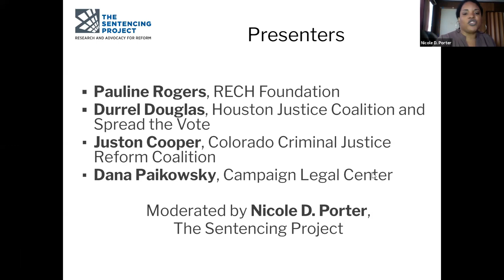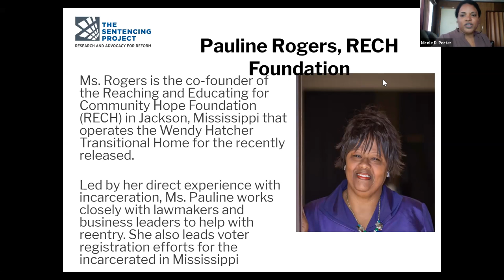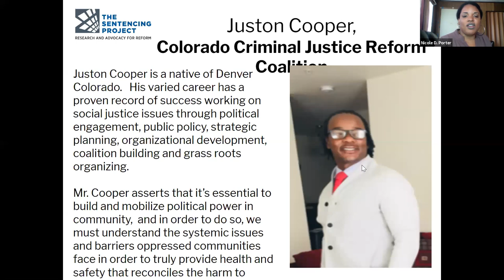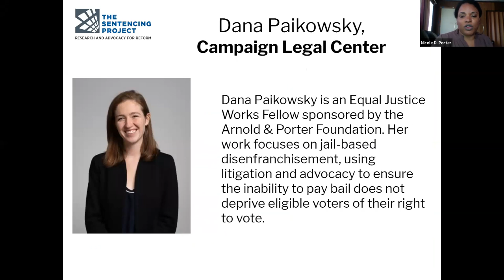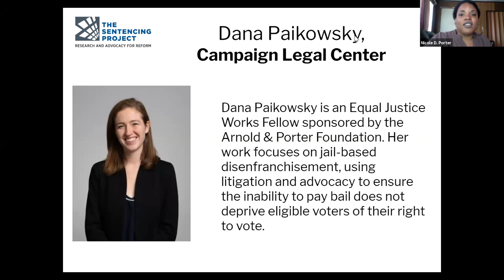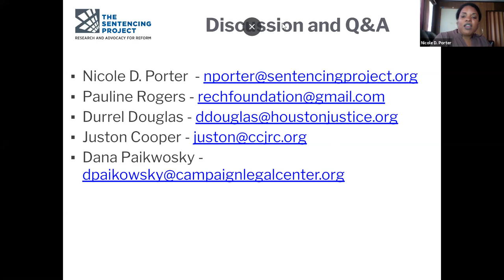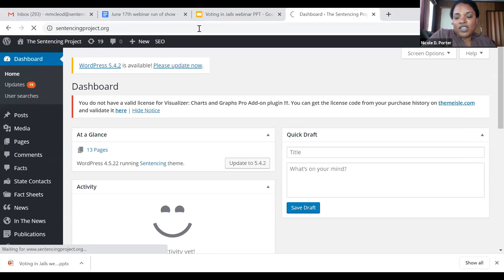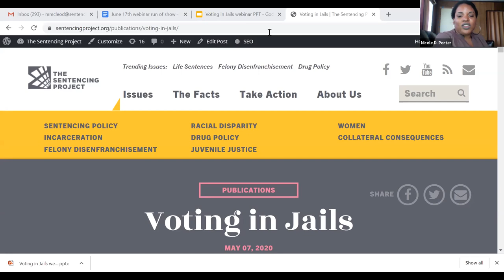Voting in Jails: Strategies to Expand Democracy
While the COVID-19 pandemic presents challenges for voters during the 2020 election cycle, voting access for the 700,000 people held in local jails around the country has long been critically compromised. Despite the fact that the vast majority of this population is eligible to vote because they are either awaiting trial or serving a non-felony sentence, few jurisdictions have enacted provisions for electoral participation.

The Sentencing Project and Campaign Legal Center hosted a webinar highlighting jurisdictions around the country that actively support ballot access for people detained in jails. It features state advocates and organizers working to register persons to vote, as described in the recent report of The Sentencing Project, Voting in Jail.

Speakers:

Pauline Rogers, Reaching & Educating for Community Hope (RECH) Foundation
Juston Cooper, Colorado Criminal Justice Reform Coalition
Durrel Douglas, Houston Justice Coalition
Dana Paikowsky, Campaign Legal Center

Moderator: Nicole D. Porter, The Sentencing Project